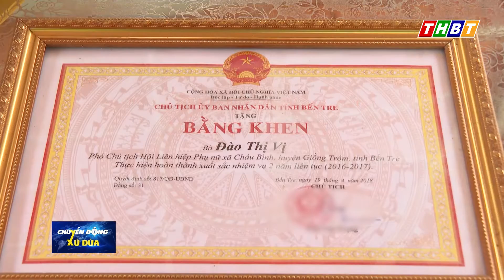ĐAM MÊ CÔNG TÁC HỘI PHỤ NỮ